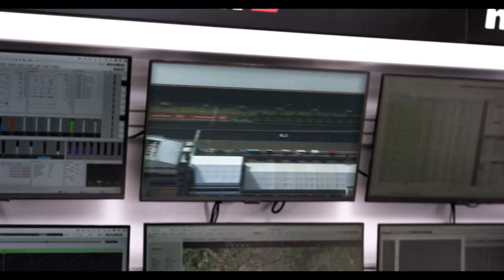MPA | Richard Cambridge ● SHOWREEL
Latest showreel for Richard Cambridge, represented by Mandy Perryment Artists